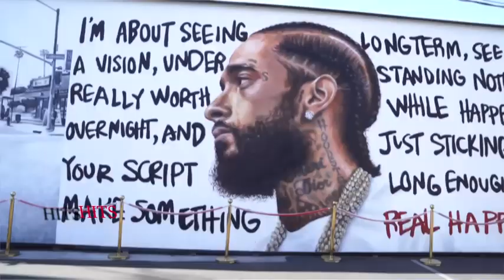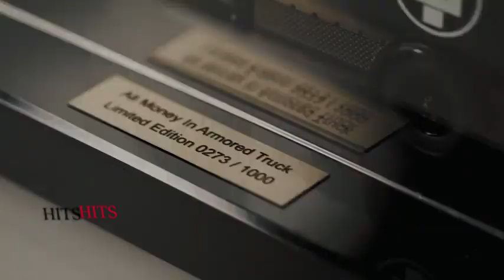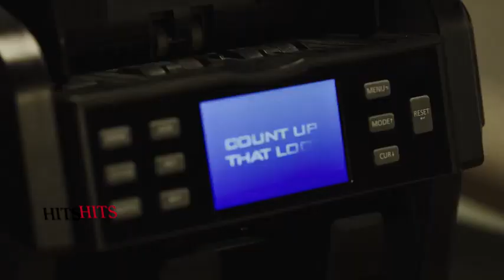J Stone, Nipsey Hussle, Joyner Lucas Blessing of the Soil 2024